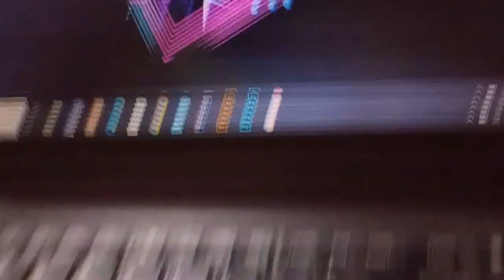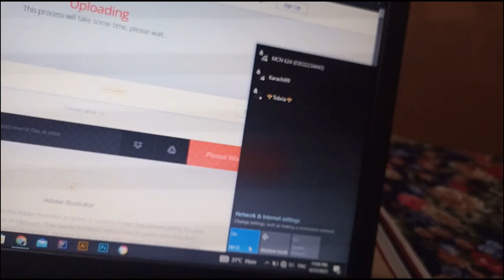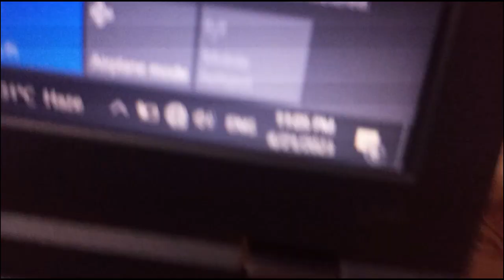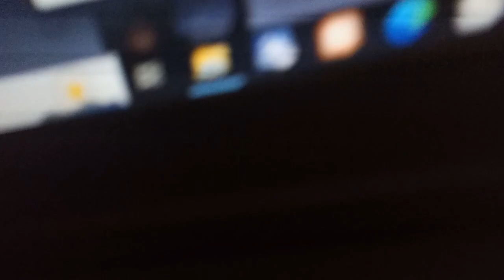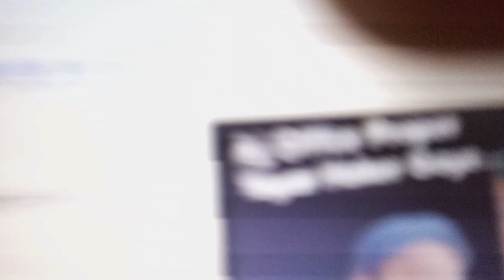Net Ka Masla | Mubashir Vlog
Complete Watch & Enjoy...

Thankyou.